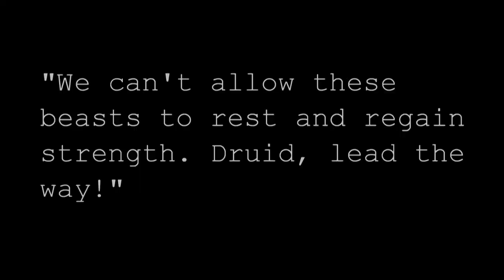LEGO Battle - Attack of the Beastmen [Hagen A2]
WATCH LEGO Battle - Attack of the Beastmen [Hagen A2]

Rare, most epic LEGO Stop Motion/Fantasy RPG on Youtube: 4 gorgeous Heroes, 64 unique Battles, 8 spine-chilling Endings. 😎

'Games of Four' is an RPG (Roleplay) Stop Motion & Brick/LEGO Action Game where you choose Melissa, Torbald, Mage, or Hagen and influence the outcome of the mighty Clash between the forces of Good and Evil.

Hagen Campaign Key:
(1) ‘Game of Four’ Intro – Hagen AB1 - A2 - A3 - A4
or
(2) 'Game of Four‘ Intro – Hagen AB1 - B2 - B3 - B4 - B5

Monster Alien Roar Aggressive  Free Sound Effects

Creator:
Girl in Tokyo:

Good luck with the game, and lots of fun! 😊